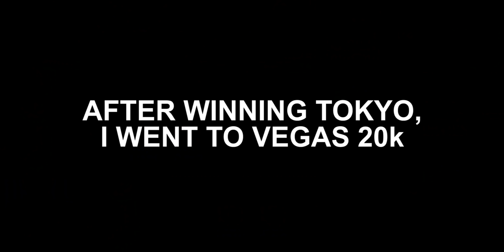HOW TO INCREASE COINS THE FASTEST WAY IN 8 BALL POOL...👍🏻